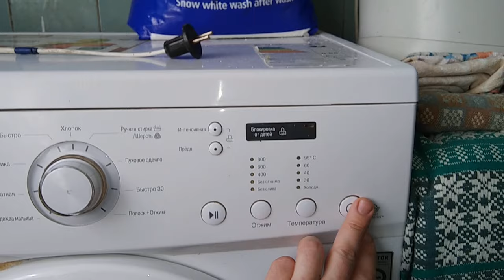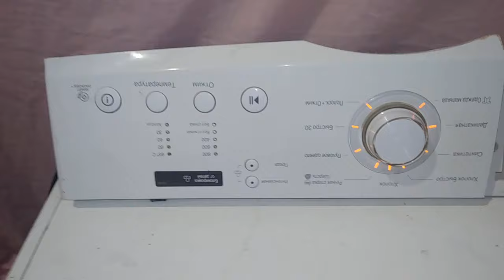Стиральная машина LG не включается. Что делать? (Ремонт модуля)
В этом видео показан ремонт модуля стиральной машины LG F80C3LD. Проблема возникшая в этой машинке характерна для многих моделей LG.
    Если ваша машинка LG перестала включаться, то необходимо проверить предохранитель в сетевом фильтре. Если он перегорел, то вероятнее всего сгорел тэн.  В большинстве случаев замена этих элементов решает проблему.
   Если машинка всё равно не работает, то необходимо искать проблему в модуле.

   Резистор - 220 Ом
   Предохранитель сетевого фильтра - 10 А

- Если вас интересуют запчасти к стиральным машинкам и другой технике, вы можете воспользоваться интернет магазином Мастер Плюс В этом магазине широкий ассортимент запчастей. Для вас приятный бонус :)